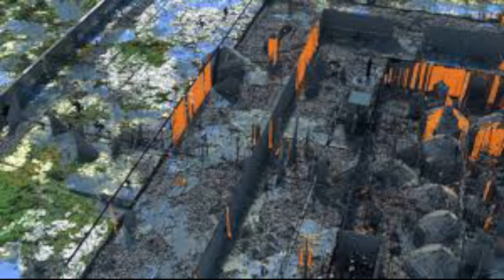(2b2t) vanilla player tries future for the first time